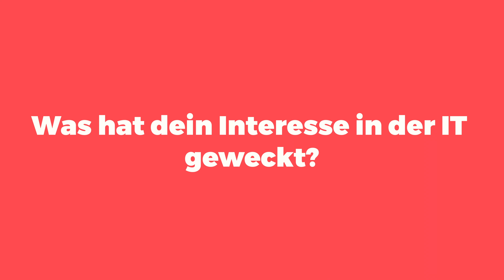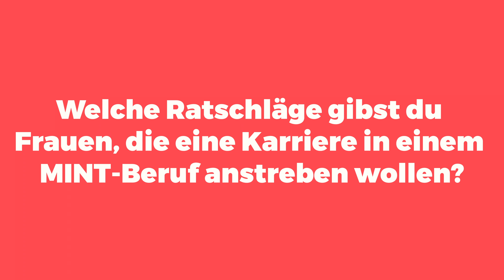Interview mit Christina Cociancig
Vom 5. bis 7. Mai 2023 fand im Digital Hub Industry wieder der Hackathon for Ladies statt. Mehr als 100 Frauen kamen zusammen, um gemeinsam innerhalb von 48 Stunden Prototypen und Konzepte zu entwickeln. Im siebten Interview des Hack4Ladies 2023 sprechen wir mit Christina Cociancig, AI Consultant und Data Protection Officer. Christina Cociancig stellt in unserem Interview unter anderem heraus, wie wichtig es ist, möglichst früh damit zu beginnen, ein Netzwerk aufzubauen.